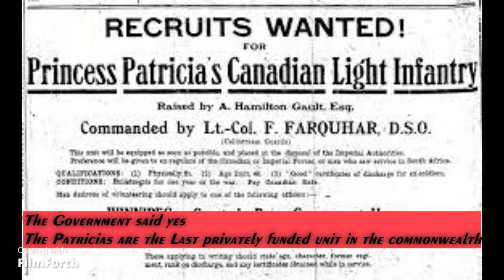Fiero VP Happy 108th to the Princess Patricias Canadian Light Infantry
August 10 1914 the Princess Patricias were established. The last commonwealth unit that was privately funded. They remain today a historic Canadian Regiment